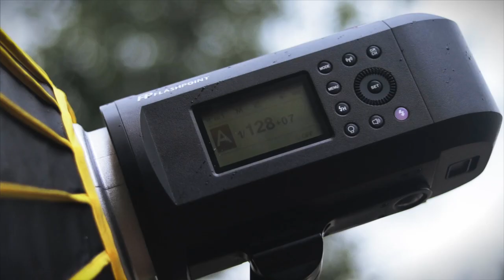"A Lady and the Rain" Photoshoot w/ Sigma 105 1.4 and Beauty Dish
WATCH IN HD.  Continuing our test of best portrait lens on the market, the Sigma ART 105mm 1.4 Sony E mount is just as amazing as we thought it would be.  In this video, we mix off camera flash with a little bit of natural light. On top of that, we were thrown an extra incentive with the added rain to see how the 105 would hold up.  How did it focus and track the subject? Was eye auto focus working or dropping because of the rain.  Watch how Brandon creates some amazing images with the 105 in the rain adding color grading for a vintage feel.

Model Treasure:  IG: Sweet_victorie
Intro BTS : Benedict Manlapaz
Video BTS: Michael Mendez

My New Fast Fill Camera
My Go to 55 Zeiss (right now)
Sony 85mm 1.8
Best 70200 Ever Made
Best 35mm I ever used
Sharpest Macro/Portrait Lens
Sony Flash Trigger
Best Bluetooth Speaker for Shoots
S - Type Bracket AD200
Favorite Camera Strap
Best Camera Protecter Ever

                       GEAR FOR ON LOCATION SHOOTING:

Aputure HR672 LED
Best single heavy duty light stand Stands that get the job done! Portable Waterproof Pop-UP Tent S
Type Bracket AD200
Safstar C-Stand (cheapest C stand)
The Cart Everyone Needs
Mobile Tripod
Sigma 20mm F1.4 ART

                                 GEAR FOR AUDIO/VIDEO:

My Video Camera
Best Video Lens Ever
Best Wireless Voice Recorder
Best Mic for Voice Overs
Cheap and Powerful Voice Recorder
Best Drone for Aerial Footage
Best Gimbal I have Used
Ring Light for Home Vids
Screen Calibration
Best Monitor for Editing EVER

                              OFF CAMERA FLASH GEAR:

MY GO TO 38”SoftBox
My Go To 60” Softbox
Best Beauty Dish On Location
Strip Box Lighting
My New 600W TTL Light
Flashpoint Xplor 600 TTL
Flashpoint Evolv 200
New Sony PRO R2 Trigger
Flashpoint Sony R2 Trigger
Flashpoint Zoom Li-On R2 Speed light